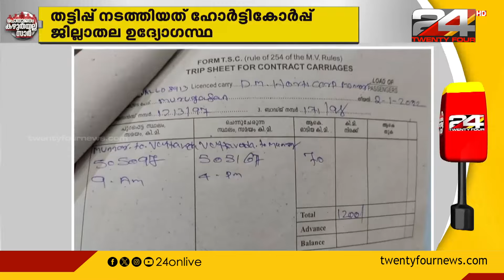മൂന്നാറിൽ ഹോർട്ടികോർപ്പിന്റെ സംഭരണ, വിതരണശാലയിൽ വൻ അഴിമതി Horticorp's | Munnar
മൂന്നാറിൽ ഹോർട്ടികോർപ്പിന്റെ സംഭരണ, വിതരണശാലയിൽ വൻ അഴിമതി
 Horticorp's | Munnar